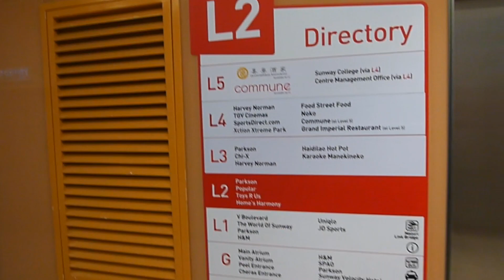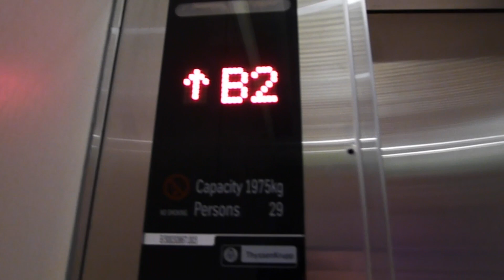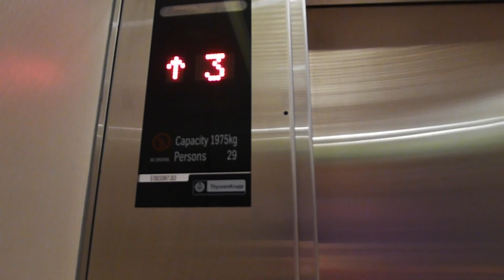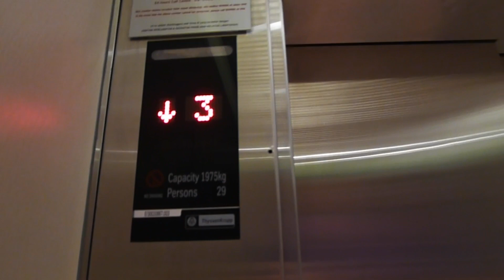Thyssenkrupp Lif Bomba at Sunway Velocity (Cheras) main atrium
This lift is not so busy not like the main ones the lift cab is a bit different than all the shopping lift the cab is like wood type of wall light brown version the floor and ceiling same no mirror advertisement only inside the cab not outside the doors. This lift does not go to B1f only for some reason it is permeant not temporary not so sure why B2, B3 still got access the lift buttons and indicator light is same as the all the lift in this mall chime is different type it is located near the main atrium any questions pls comment down bellow
Floors served-B3, B2, GF,1,2,3&4
B2&B3 carpark only
GF-4F shopping floor